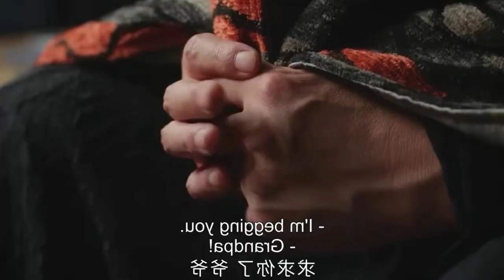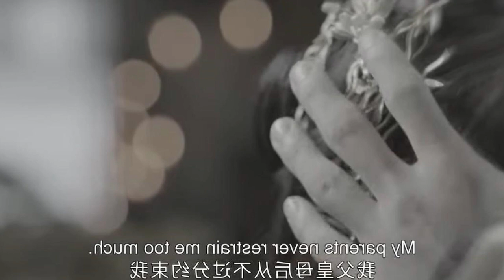PART 4 / Princess and the werewolf 🐺🦊/ explain in (हिंदी) // by kc arrow drama